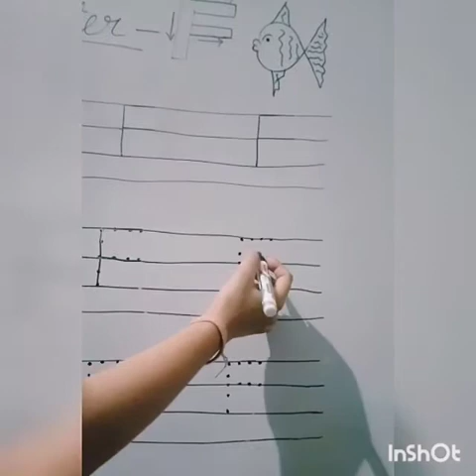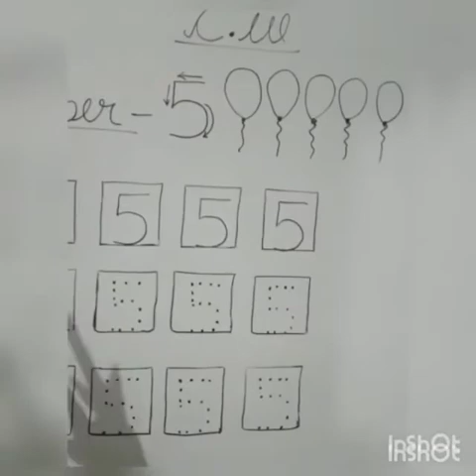38th learning session of Nursery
SenglobalSchool Bhagwanpur Road Near Block